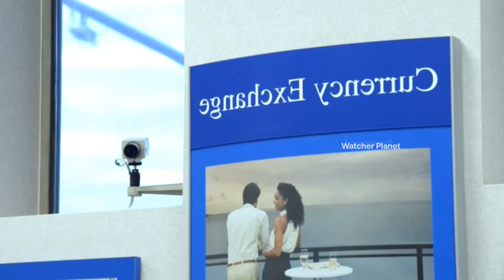Concrte Blnds Movie Explained Video in Hindi | Movie Explained in Hindi/Urdu Summarized